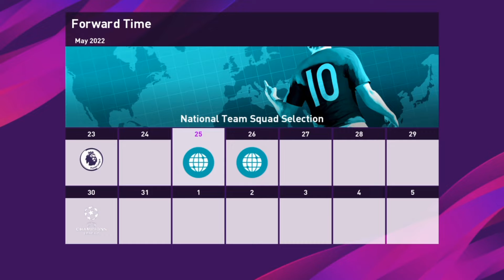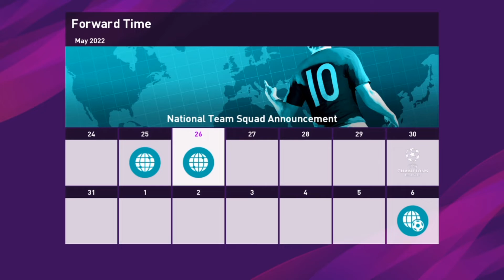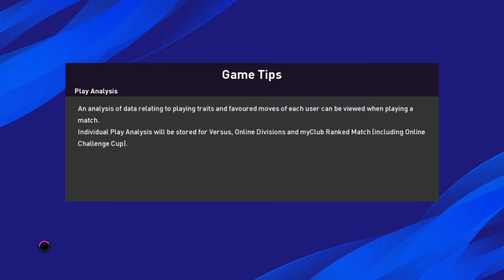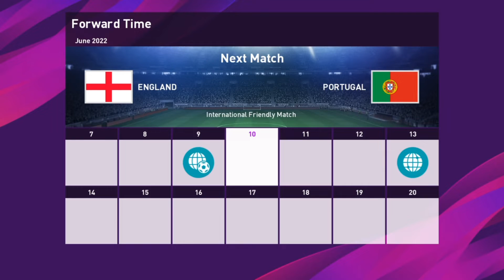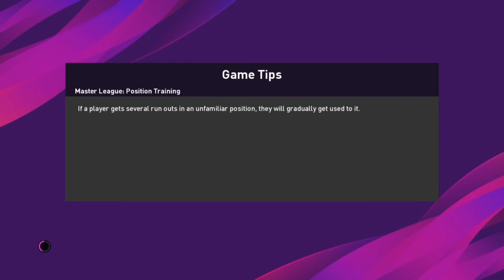Derby manchester di final UCL, sejarah tercipta? PES 2020 Indonesia Master League Manchester United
Akhirnya.. partai puncak bagi MU. setelah mereka berhasil meraih gelar kelima di musim ini, kali ini gelar terakhir yang bisa diperebutkan yaitu UCL. sebuah gelar yang sangat prestisius, tapi jelas sangat sulit untuk meraih nya karena lawan yang akan dihadapi adalah manchester city. akankah MU meraih sixtuple musim ini? yuk tonton video nya ya..

Jadwal Upload
- Series MU: senin - jumat, jam 7 malam
- Series Maradona dan Fiorentina: senin - jumat, jam 4 sore (gantian)
- Tutorial PES 2020/Game lain: sabtu - minggu jam 4 dan jam 7